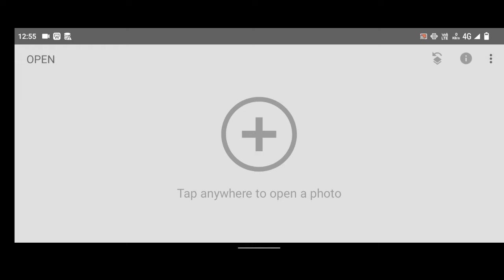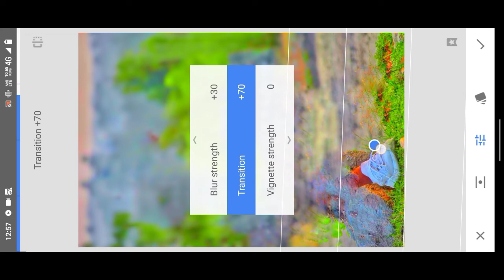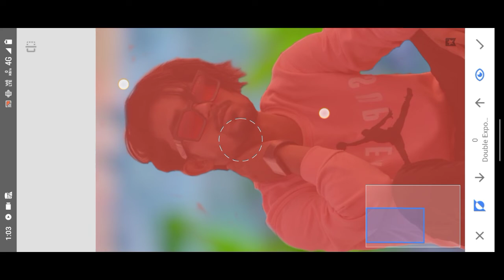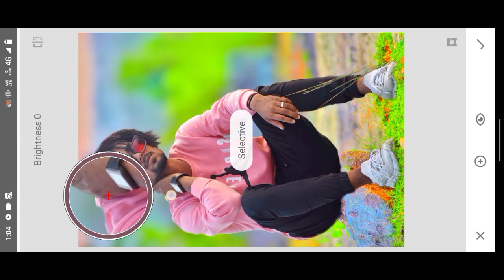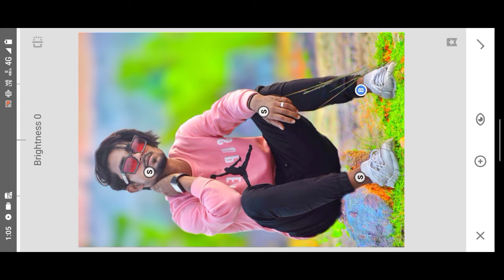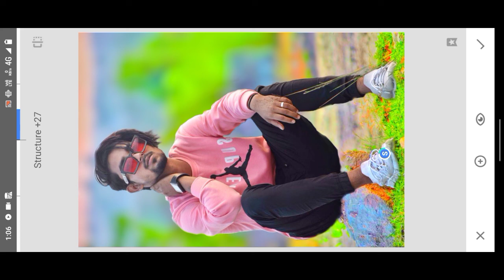Snapseed Background Change Photo Editing Tricks 2022 | Snapseed Face Smooth Photo Edit Tutorial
Snapseed Skin Smooth Photo Editing Trick
 Snapseed Background Colour Change Tricks
Snapseed Skin Smooth Photo Editing Tutorial
 Snapseed CB Photo Editing | White Skin | Skin Smooth
Tahir editz
Beru editz
Ss rajput edit
Aao jane sab kuch
Aarya editz
Munawar edits
Black tone

Creative Skin Smooth & Face White Photo Editing || Face Editing New Tutorial || Face Smooth Editing ||